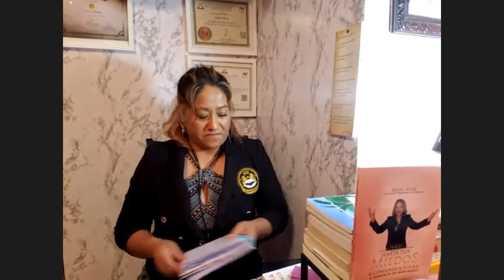Los nueve rituales de la evolución emocional Parte II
Los nueve rituales de la evolución emocional
Parte II CONOZCA LOS RITUALES DEL SER